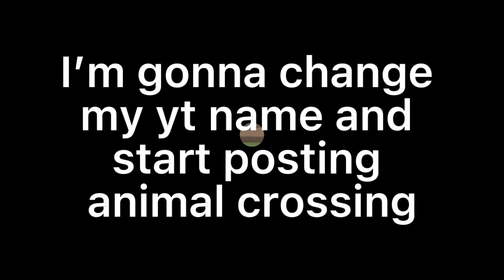Imma change it to something crossing :)